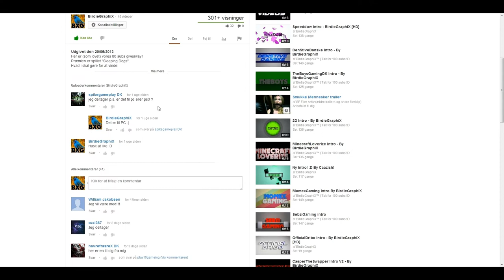80 Subs Giveaway vinderen!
Tillykke til MinecraftLoverize! ;)
Musik : anton wick feat mod martin - revolution love (k-391 remix)